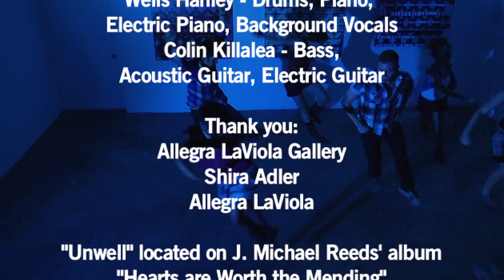Unwell Video - J Michael Reeds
J. Michael Reeds
Song by: Rob Thomas

Dancers:
Tim Chester
Maria Colaco
Melissa Gaccione
Lindsey Gruber
Alexander Schwartz
Meryl Thurston

Directed and Produced by:
Michael Lawrence

Directors of Photography:
Richard Davis
Laurence Wallace

Choreographed by:
Maria Colaco

Set Designer:
Brian Howard

Hair and Makeup:
Ruth Fernandez

Lighting Designer:
Josh Starr

Edited by:
Laurence Wallace

Production Assistants:
Sarah Rigney
Nicole Velez

Behind the Scenes Photography:
Nicole Velez
Bill Walsh

Drummer:
Danny Wolf

Actors:
Jonelle Brown
Vanessa Camarinos

Mircea Alex Enache
Christopher Farrell
Aimee Lee Gottesman
Ben Jones
Joshua Juneau
Athena Kazantzis
Kim Merritt
Marianne Romanidis
Luke Strandquist

Original Track Music by:
Wells Hanley- Drums, Piano, Electric Piano, Background Vocals
Colin Killalea- Bass, Acoustic Guitar, Electric Guitar

Allegra LaViola Gallery
Shira Adler
Allegra LaViola

Unwell located on J. Michael Reeds album Hearts are Worth the Mending